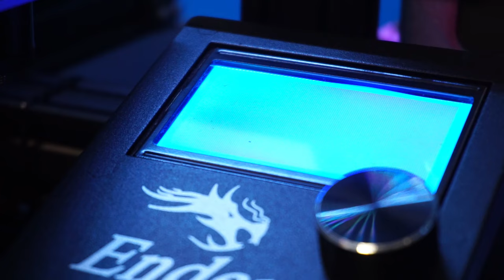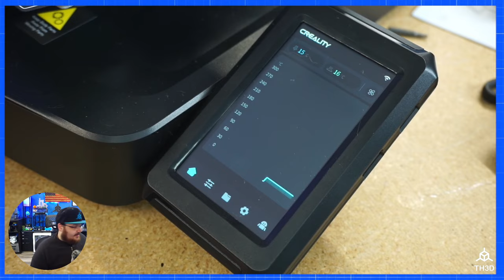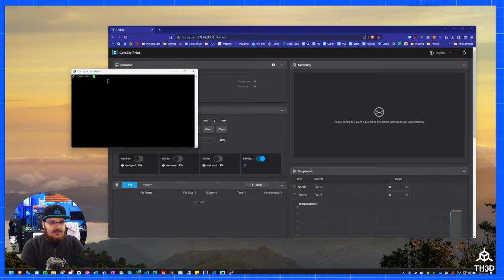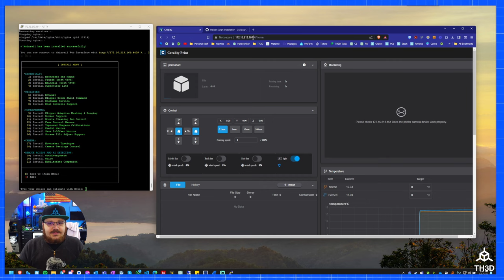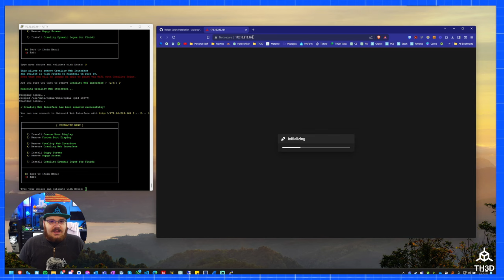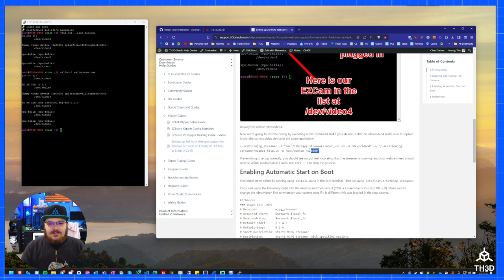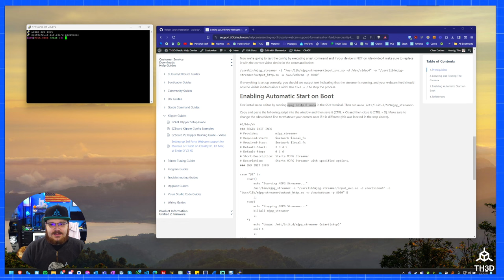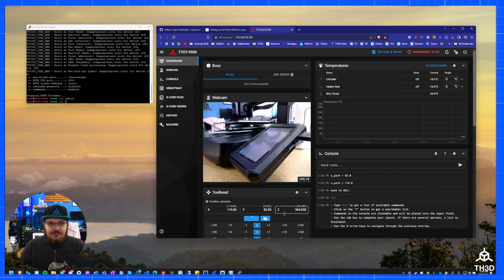These FREE Mods for the Ender 3 V3 KE are a GAME CHANGER - Full Root Guide - Klipper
🎥 We create videos and live streams for our community.

TOC:

0:00 Opening
0:20 Intro
2:08 Root Access
3:05 SSH Connection
3:36 Script Installation
5:11 Replace Creality UI
6:14 USB Webcam
10:28 Wrap-Up